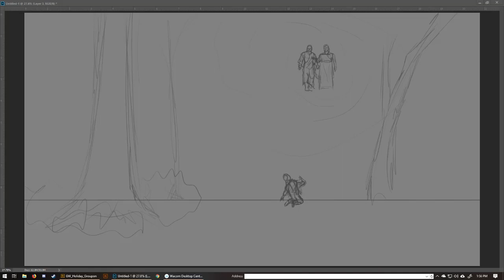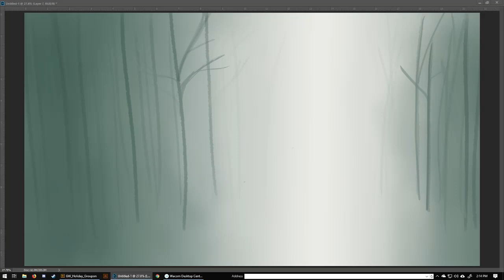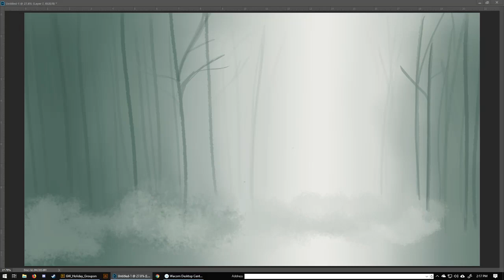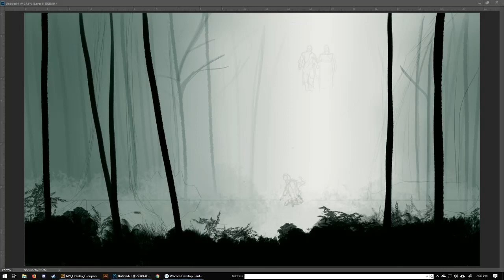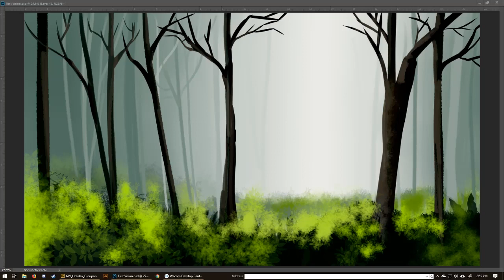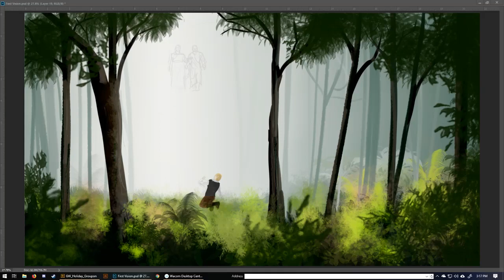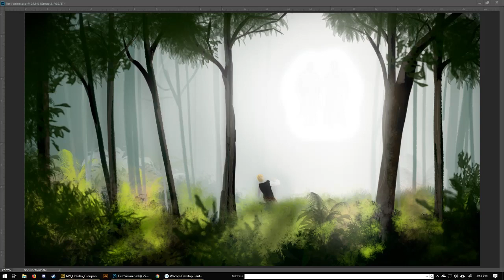Speed Paint - Joseph Smith's Marvelous Experience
One of my 2019 goals is to use Sunday afternoons to work on my digital painting skills, since 2018 didn't allow much time to do so. As I contemplated a theme to help drive the goal, I chose The Book of Mormon. It is a subject I've felt the need to paint for some time.

Audio:
"Revelation for Church. Revelation for our lives", Russel M. Nelson, LDS General Conference April 2018.
Joseph Smith's First Prayer, The Tabernacle Choir at Temple Square.